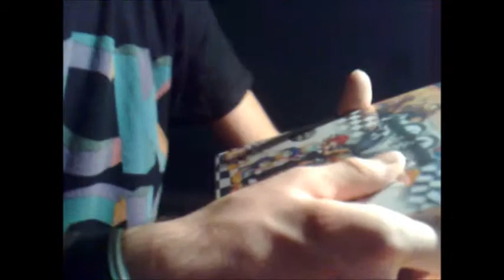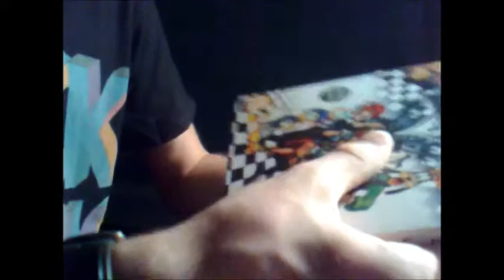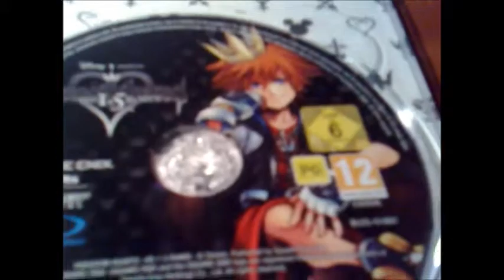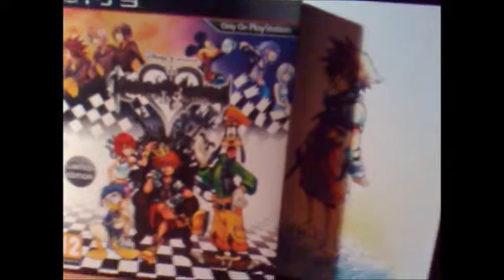Kingdom Hearts HD I . 5 ReMIX - Unboxing - Limited Edition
Eccola. In versione limited però